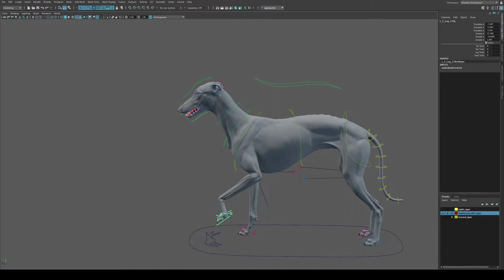Greyhound Dog Rig & Animation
Quick overview of rig and animations for 3D product Greyhound Dog Animated.